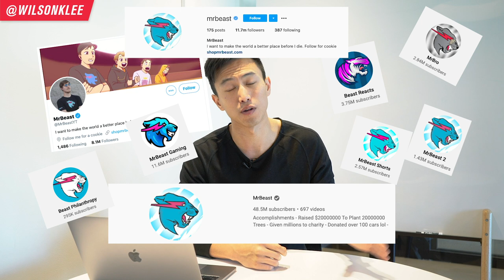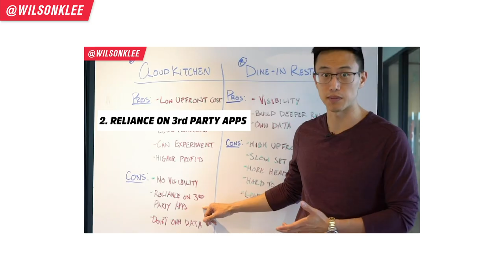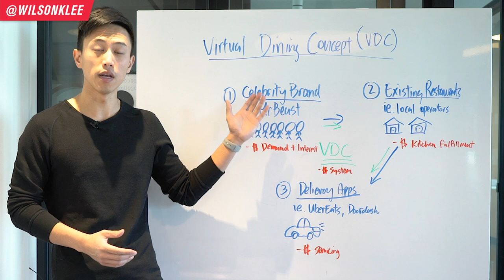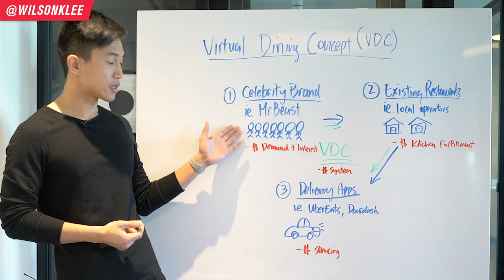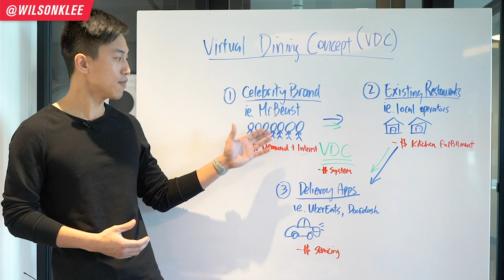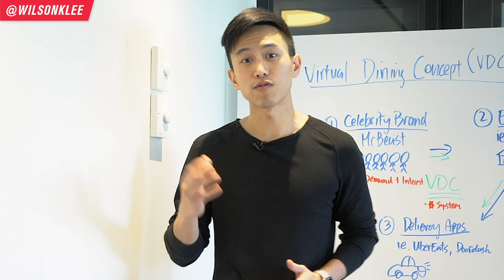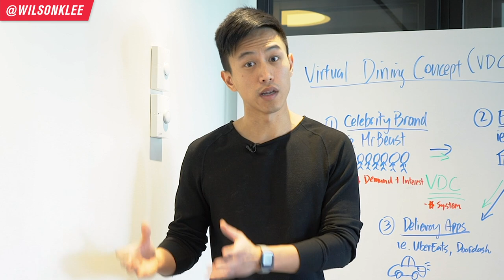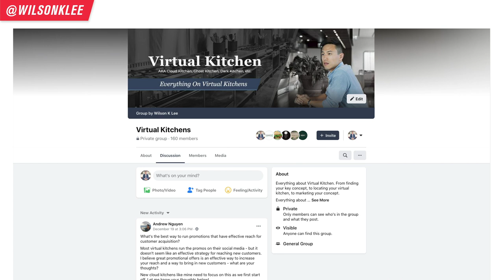How Mr. Beast Started 300 Burger Restaurants OVERNIGHT [Superfood]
Supported by Superfood, an independent food tech newsletter run by Akshay BD.

That's what a lot of people have been wondering and in this video I walk you through exactly how he did it. Namely...it was the power of Virtual Kitchen and a company called Virtual Dining Concepts, who provided a turnkey solution for celebrities like Mr.Beast to make this happen.

So if you're a restaurant owner, part of restaurant management, do restaurant marketing, want to start a cloud kitchen or ghost kitchen or start a restaurant, keep on watching!

Credit to Drew Crawford (@drewcraf) for the insights and inspiration for this video.

Video clips & Photo credits to Mr. Beast and Tyga Bites.

📚 RESOURCES